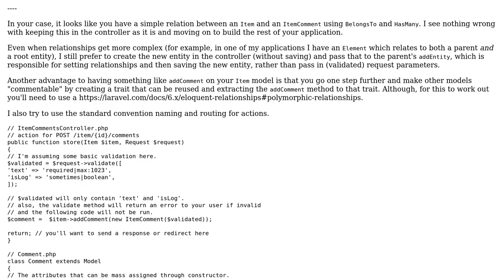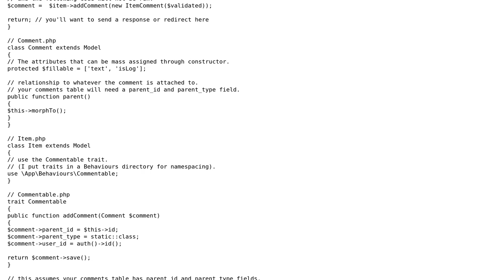Software Engineering: Should I put add() method in Laravel model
With thanks & praise to God, and with thanks to the many people who have made this project possible! You are responsible for your own actions.